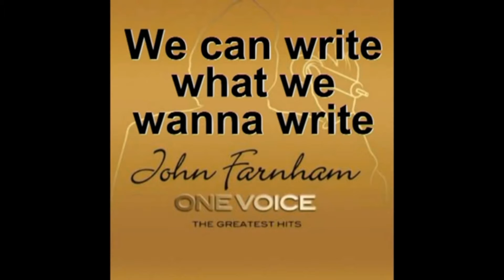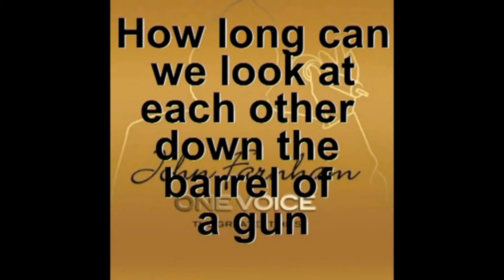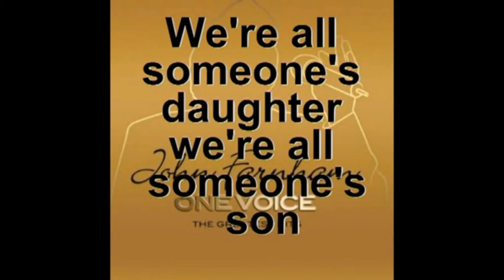YOU'RE THE VOICE cover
You're the voice of this generation.  It's up to you to speak up.

Song done with Dectalk software.